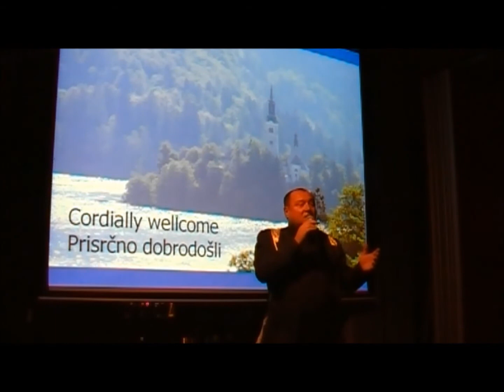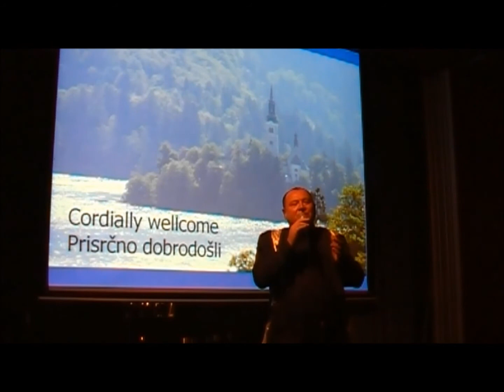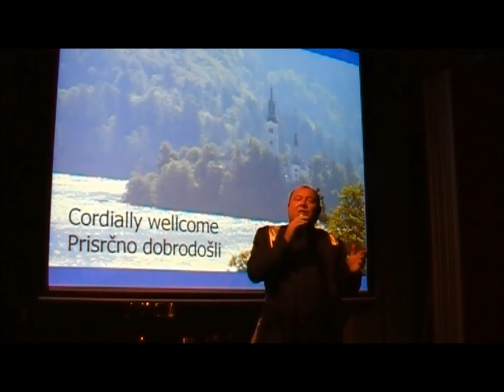EDELWEISS - NACE JUNKAR - Bled, Slovenia - 2012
VSESLOVENSKI NEFROLOŠKI KONGRES Z MEDNARODNO UDELEŽBO, BLED 2012
Gost: PROF. NACE JUNKAR, OPERNI PEVEC, TENORIST SNG OPERA IN  BALET LJUBLJANA